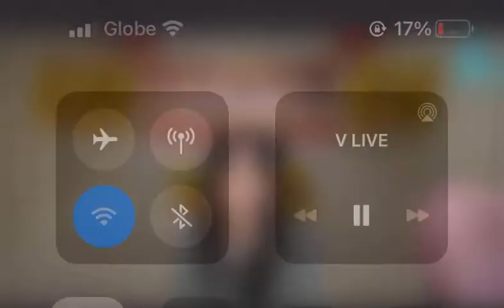TWICE Mina singing Up No More